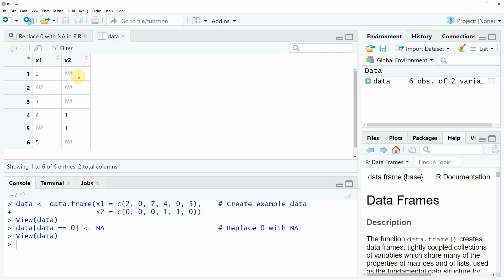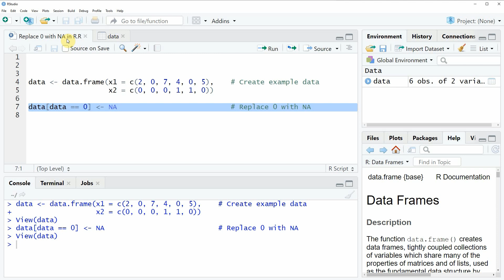Replace 0 with NA in R (Example) | How to Change Zero in Data Frame & Vector | Insert Missing Values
How to change zero to NA in a data frame or vector in the R programming language. More details
R code of this video:

data ‹- data.frame(x1 = c(2, 0, 7, 4, 0, 5),    # Create example data
                   x2 = c(0, 0, 0, 1, 1, 0))

data[data == 0] ‹- NA                           # Replace 0 with NA